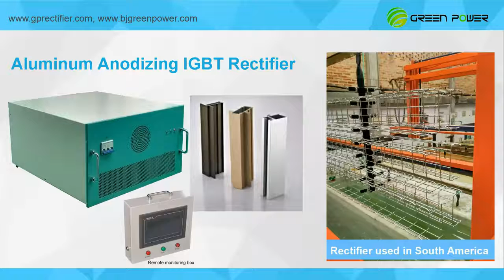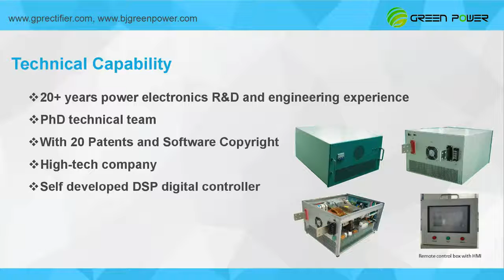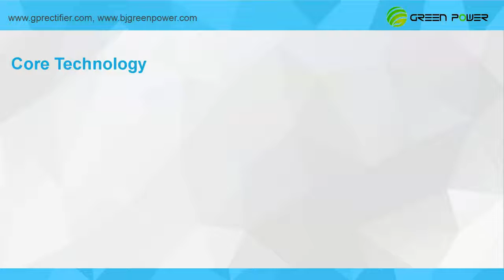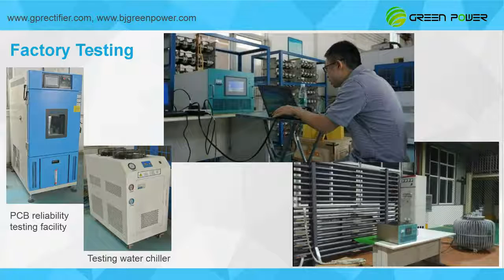Green Power, 20 years manufacturer of DC power supply, SCR rectifier, IGBT rectifier, APF, STATCOM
Green Power Technology Co., Ltd., manufacturer of AC, DC power supply, SCR rectifier, IGBT rectifier, APF, STATCOM for 20 years
Europe quality, exported to USA, Europe

Skype: beijinggreenpower.amy